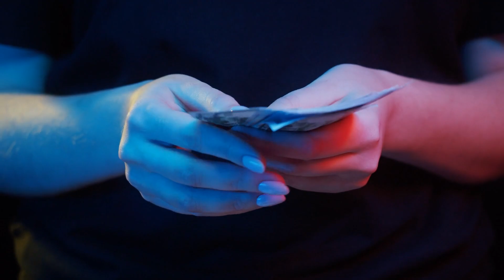Sind "BIO" Lebensmittel wirklich besser? 🤔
Bio-Lebensmittel werden immer beliebter, aber lohnt sich der höhere Preis wirklich? In diesem Video schauen wir uns die Vor- und Nachteile von Bio-Lebensmitteln an und ob sie wirklich gesünder sind.